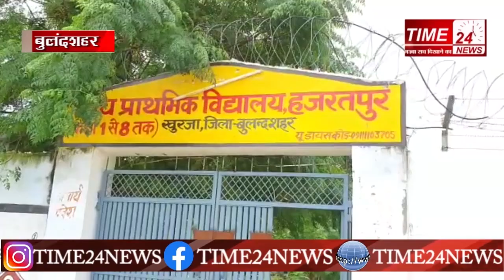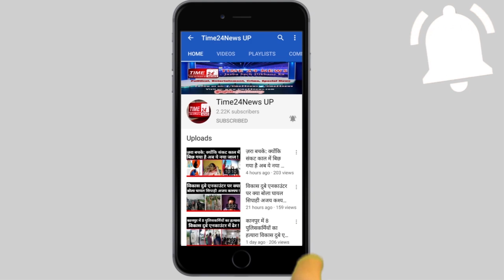खुर्जा में ये परिवार Toilet में रहने खाने और सोने को मजबूर !